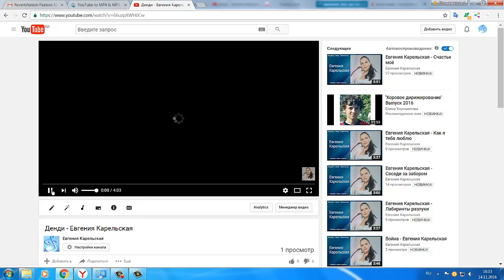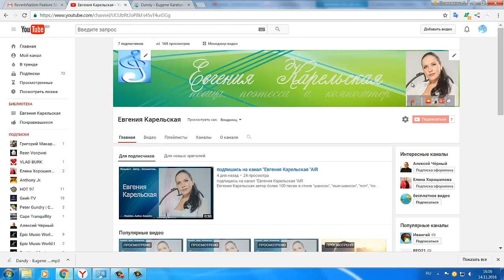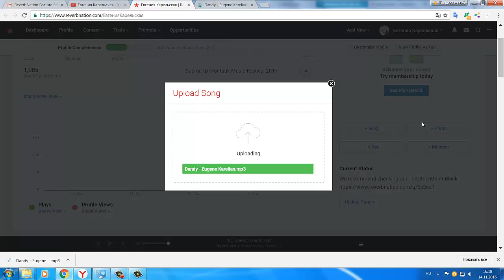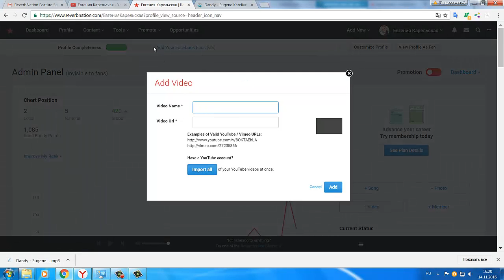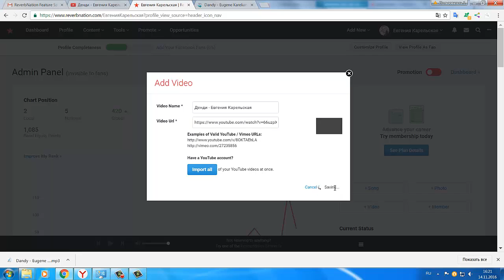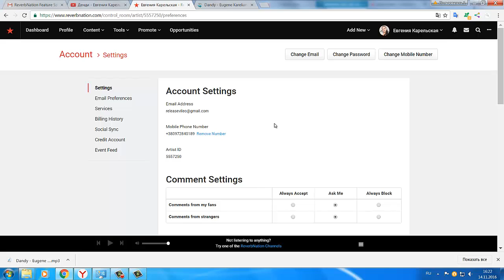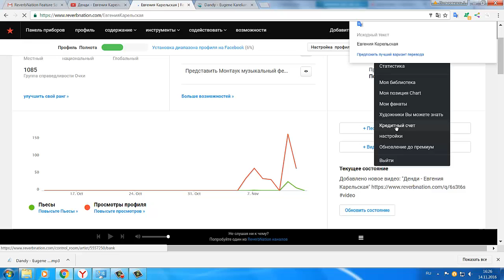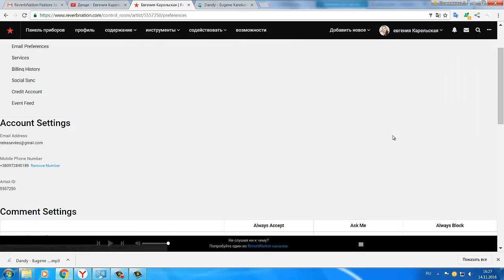reverbnation - музыка - видео - настройки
ReverbNation представляет собой интернет - платформу , которая предоставляет инструменты и возможности для музыкантов , чтобы управлять своей карьерой.